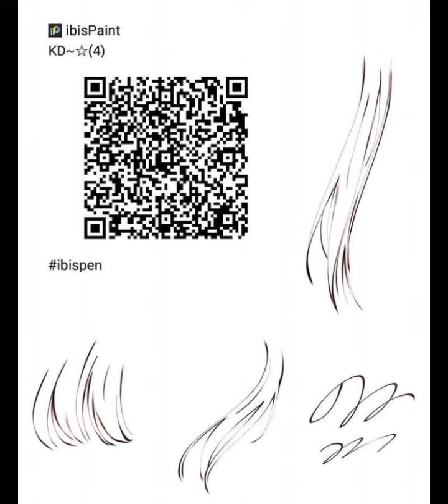ʚ٭ Ibis paint brush 19 QR codes part 8 Calligraphy brush pen ٭ɞ